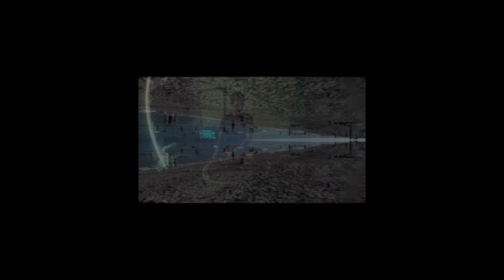404 - [Cuarentena] Dj set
Tracklist:
0:00 D-Nox, Victor Ruiz, Alex Stein - Lucky  Strike
6:06 Terr & Aera - Terra
10:00 Frankey & Sandrino - Naos
12:31 Antrim - Trip to red
16:42 8Kays - Rainbow
19:23 Krystal Klear, Kodi Najm - E.V.B.T (East Village Bass Tool)
23:27 Rex the dog - Vortex
29:08 D-Nox & beckers - Loveland
33:45 Cirez d - Dare u
39:07 Cirez d - Mokba
43:27 Thomas Schumacher - Anker
46:40 Floorplan - Spin
49:05 Pryda - Animal
53:31 New Order - Blue Monday (Freemasons Remix)
59:02 CamelPhat - NYP2